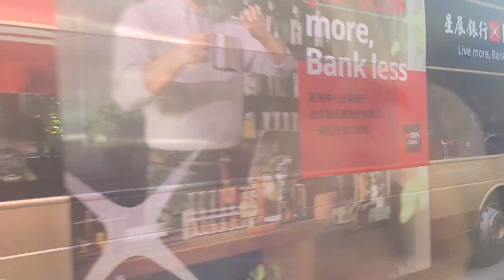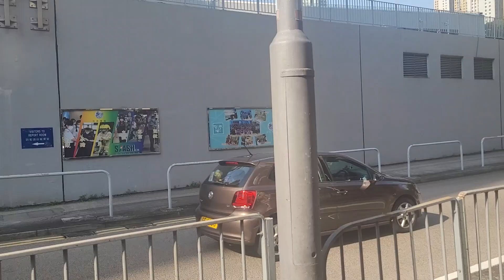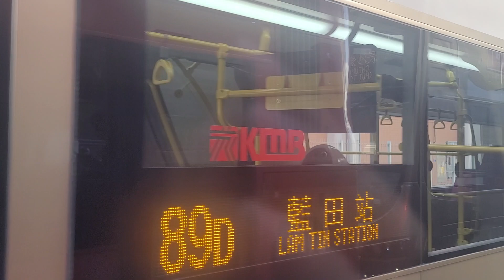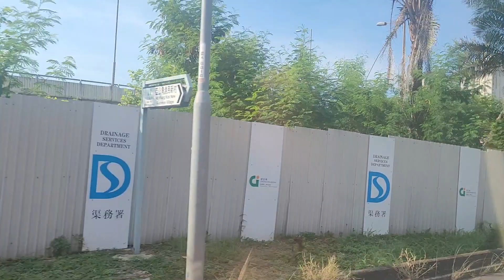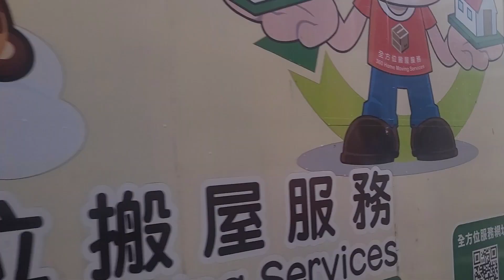TV1449+WN3588+VT803+VM5015+UD2083+VN4991+YK1370+VB4136+VS2707+UD6264+UB2883+UD5841+TV715+WU4331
攝錄於VR5141 E229/E231 モハP231